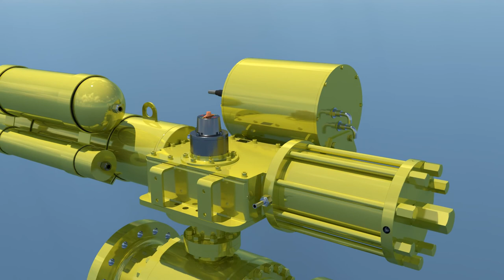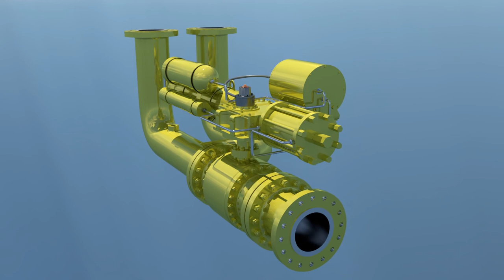The Autonomous Shutdown Valve (ASV)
The Autonomous Shutdown Valve (ASV) provides automatic control of subsea PLEM valves used in CALM buoy and similar loading/offloading systems.

This video explains the numerous operation problems which result from the traditional methods of diver operated PLEM valves or PLEM valves operated by subsea actuators powered by buoy mounted Hydraulic Power Units (HPUs), and how the ASV addresses them to provide ultimate control and environmental protection.